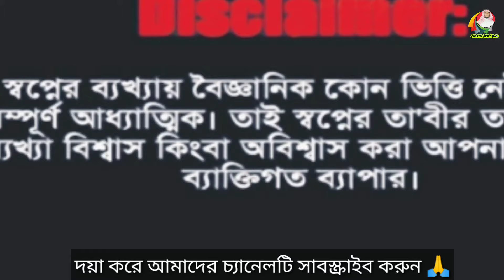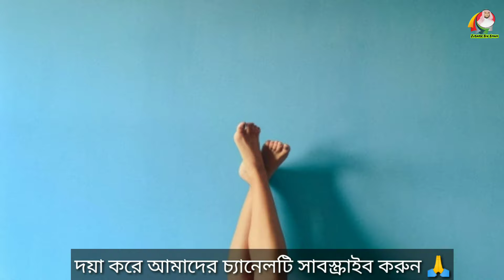স্বপ্নে গোসল করতে দেখলে কি হয়, স্বপ্নের ব্যাখ্যা, স্বপ্নের তাবির, shopner bekkha, dream,sopne gosol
পেইজ লিংক